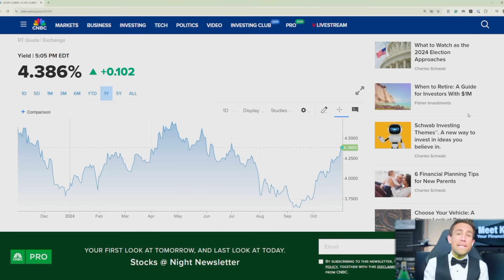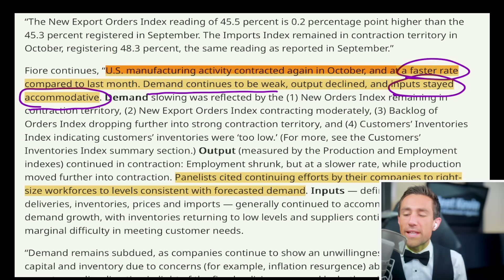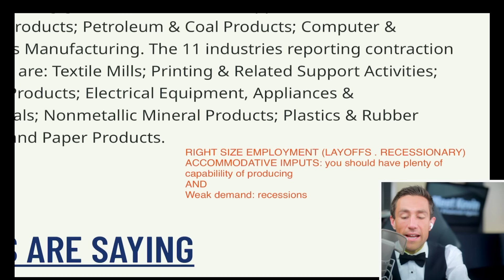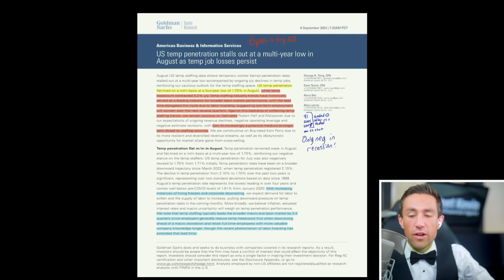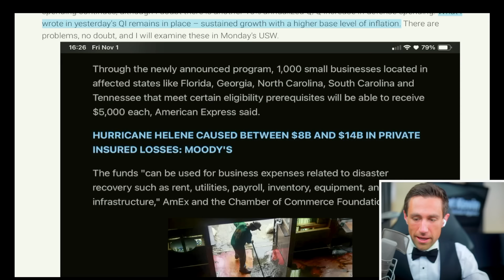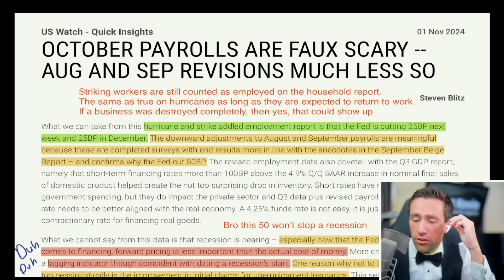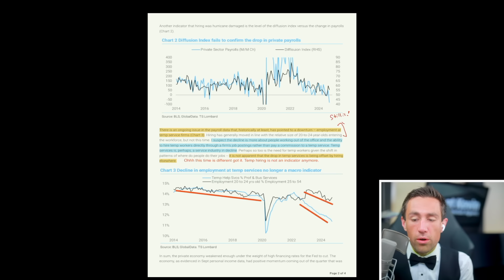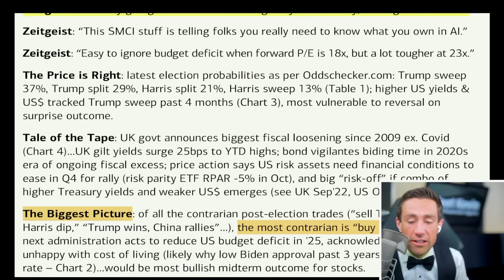WTF Rug Pull | Interest Rates SKYROCKET on Stagflation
EXPIRING TODAY!! 11:59PM ⭐⭐⭐ INCLUDES TRADE & REPOSITION ALERTS || 🔥 Kevin's Courses on Wealth w/ Private Livestreams (Real Estate, Stocks, Productivity) 🚨🔥 🔥🚨 These are educational courses; past performance does not guarantee future results.

Interactive Brokers (IBKR), Start earning up to $1000 of IBKR Stock!*